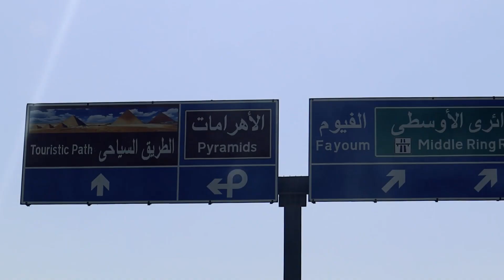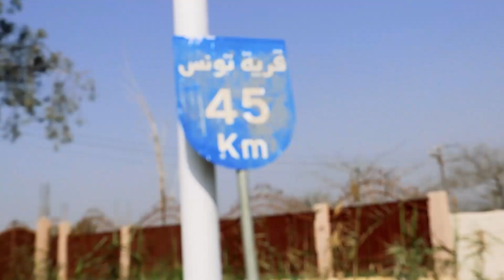إتفاجئت بالتجربة ! - تجربة مختلفة للاكل في الفيوم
لو لسة ماروحتوش الفيوم قبل كدة فأكيد فايتكو كتير ، التجربة مختلفة والاكل مختلف برضو ، إتفرجو وشوفو بنفسكو

رقم أبو فهد للي حابب يتواصل معاه لنفس الرحلة 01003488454 :

00:00 Intro
01:25 Breakfast
11:17 Dinner